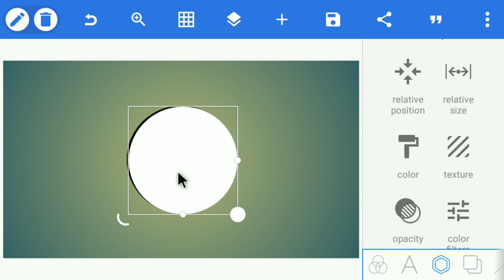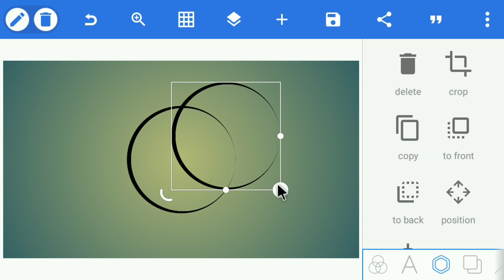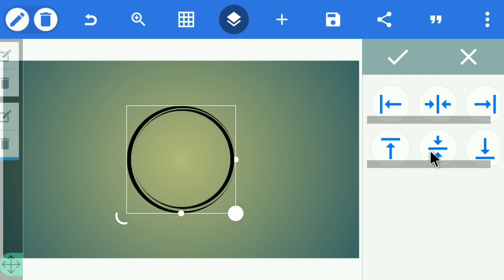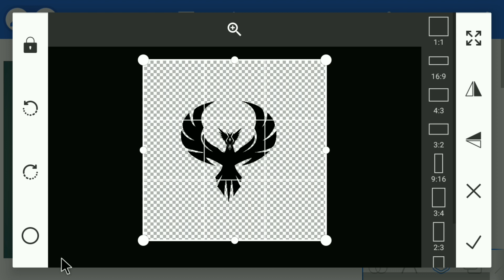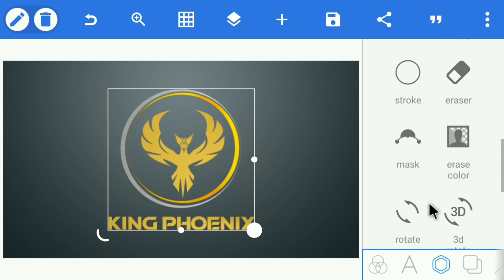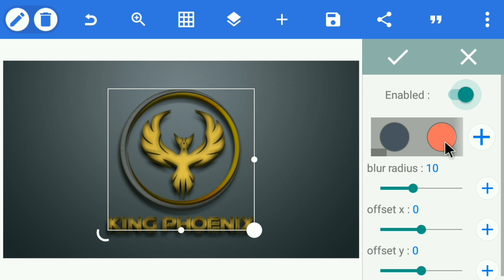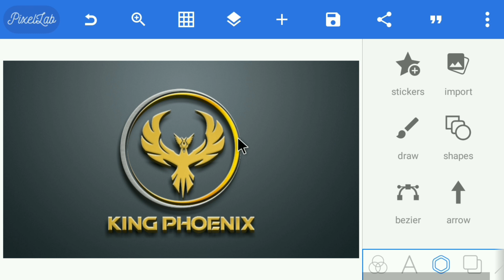King Phoenix Logo Design | How To Make Logo Design In Pixellab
♦App Link. 👇👇:-

♦️️Font:-. 👇👇:-

♦Music. 👇👇:-

♦️Tag. 👇👇:-

♦️Keyword. 👇👇:-

Picsart logo

Gaming logo

Logo design

Logo maker

Gaming Logo Design In Android Phone

Gaming Png Design

Gaming Logo

King Phoenix Logo Design

King Phoenix Design l

Phoenix Design

♦️ Address & Contact. 👇👇:-

[THANKS-FOR-WATCHING-THIS VIDEO]